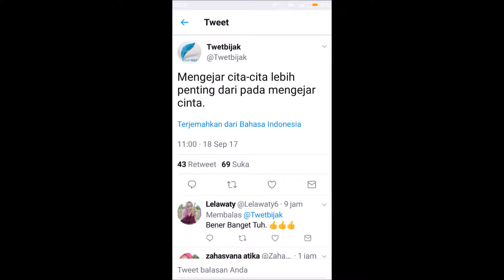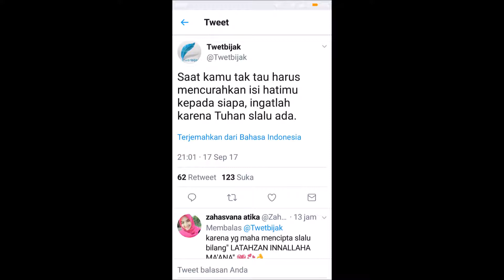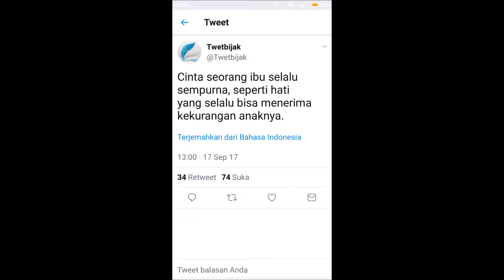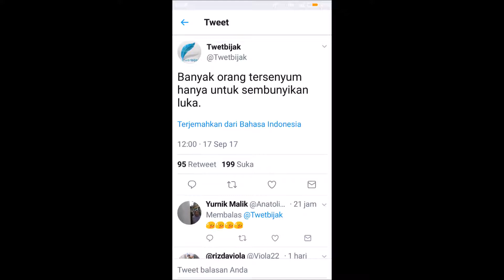Kumpulan Kata Kata Pujangga